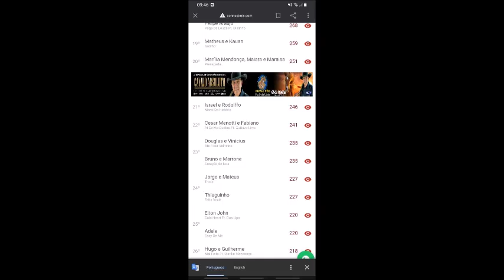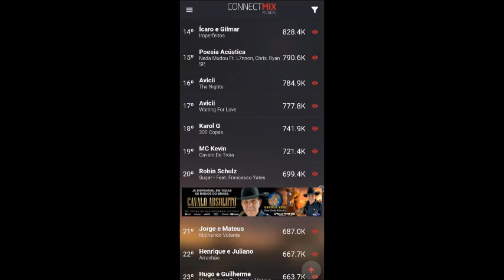Rancho do Cavalo Véio 196 15 07 23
Rancho do Cavalo Véio - Programa para Rádios - Distribuição